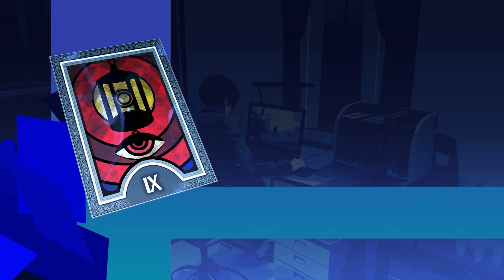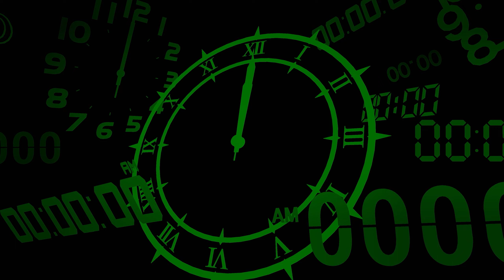"Floor 23-43" - Persona 3 Reload Walkthrough Part 7 | JP Dub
Playing Persona 3 Reload!